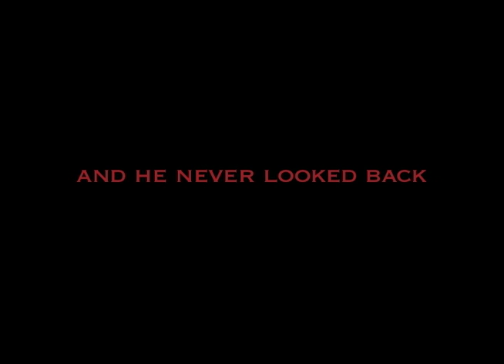School Of Rock Horror Trailer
Make School of Rock a Horror Movie